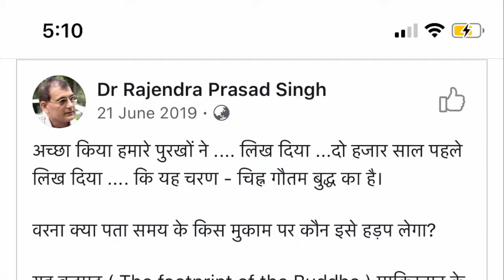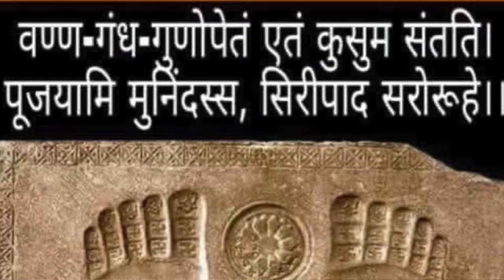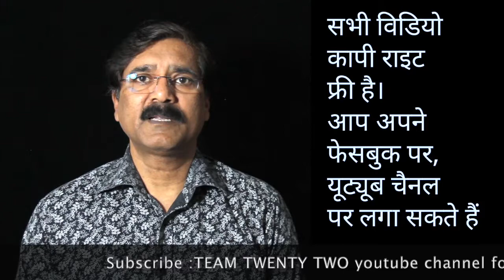बुद्ध के चरण कमल दुनिया भर मे... ||Team Twenty Two||pali|सुधीर राज सिंह